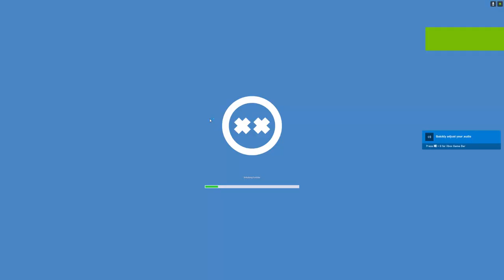RAW RECRUITS | PROP HUNTERS | MUSIC VIDEO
every saturday is Prop Hunt night at RAW RECRUITS
we have so much fun

here is our music video

Video has flashing images